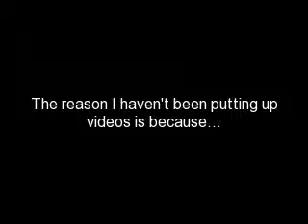I'm So Sorry! WATCH!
I'm sorry everyone!